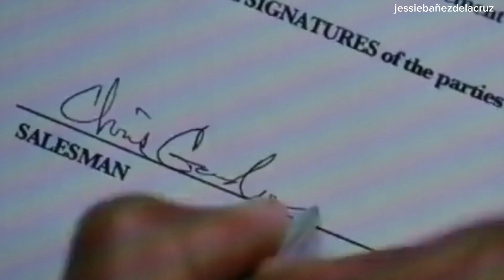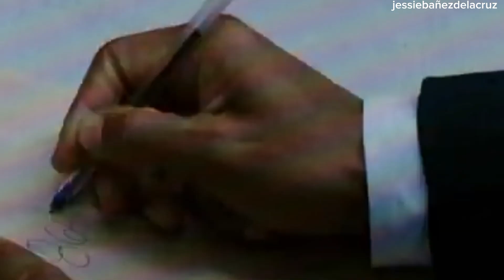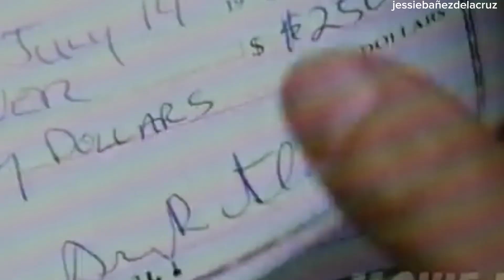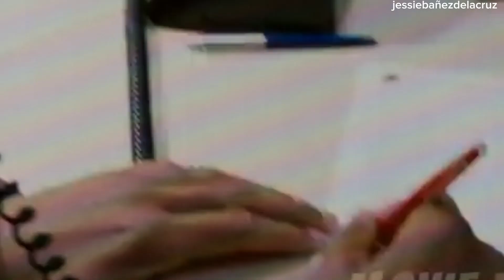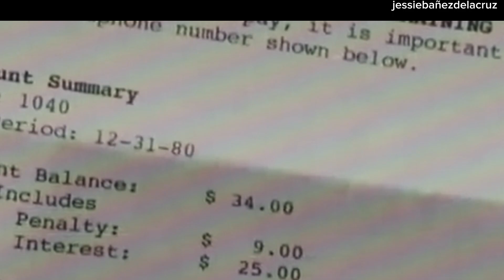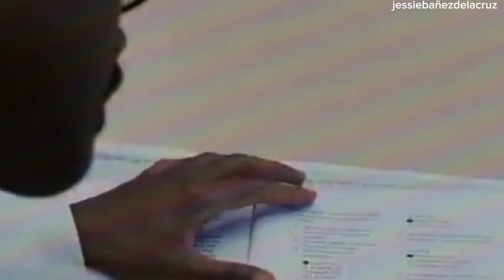The pursuit of happiness tagaog movie recap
Ito ay isang maikling paglalarawan sa pelikulang "The Pursuit of Happyness" na pinagbibidahan ni Will Smith. Ito ay tungkol sa paghahanap ng kaligayahan sa buhay.

materials in  Stories' videos fall within
of any material accidentally used in this video and